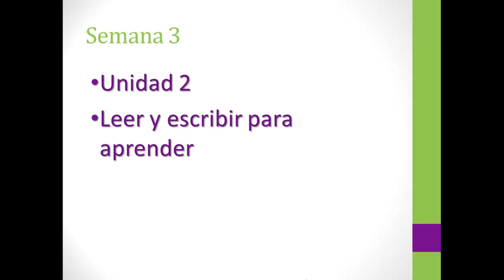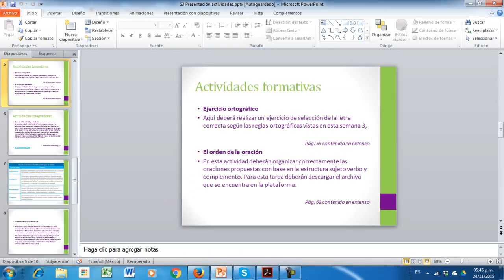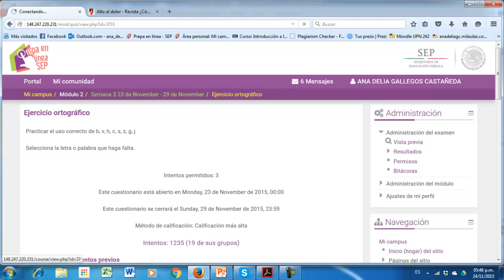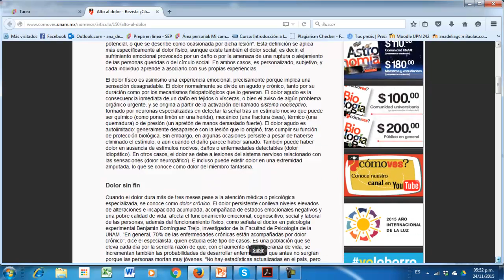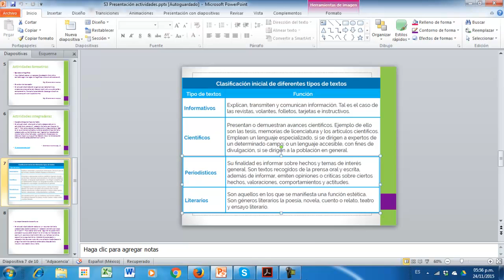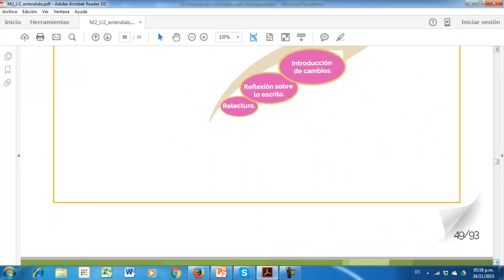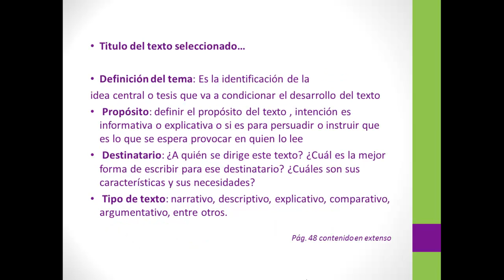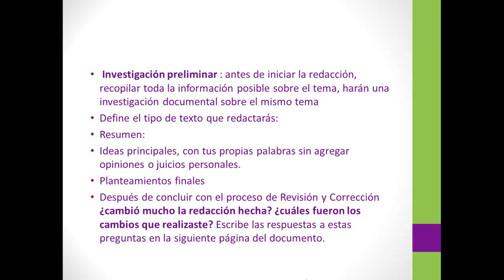M2 S3 G5